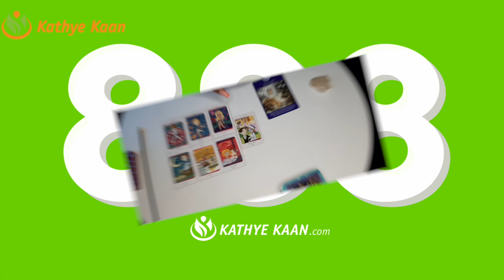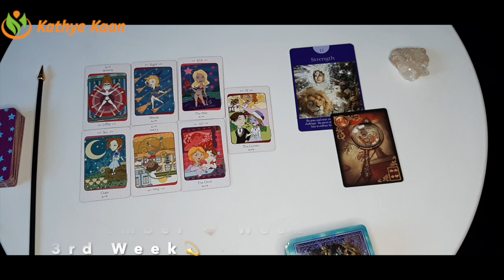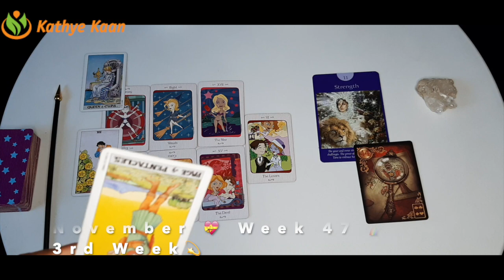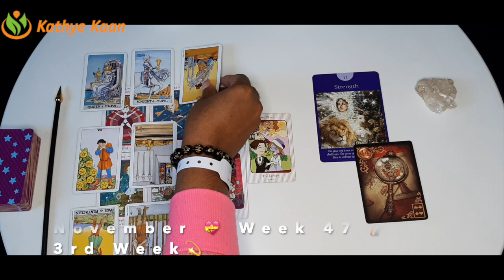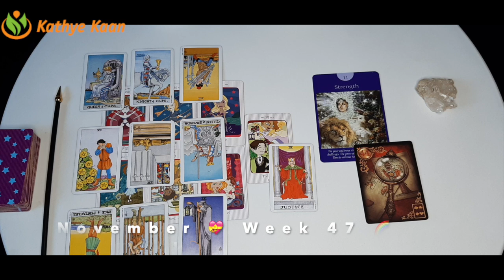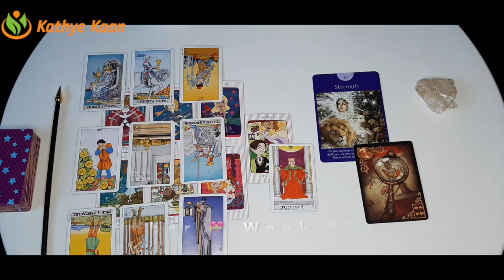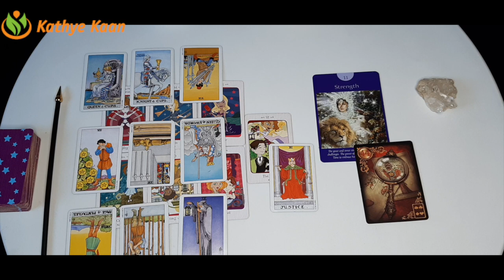SAGITTARIUS Weekly Psychic Reading 💖 WEEK 47 🙏Tarot Horoscope November 16-22 💫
Kathye